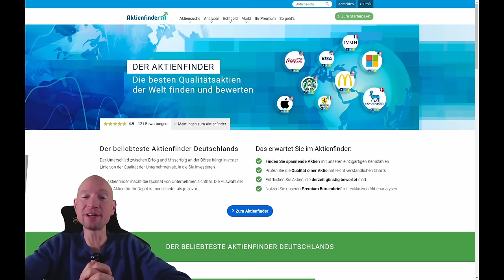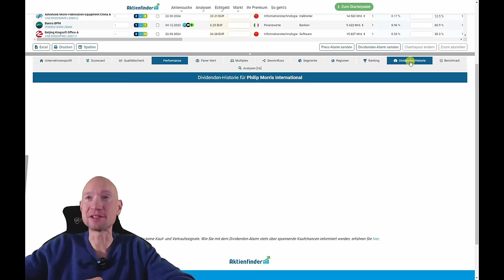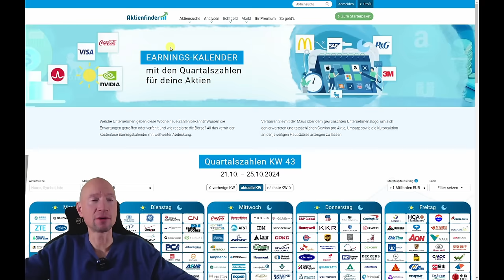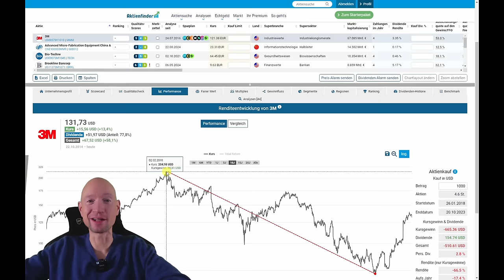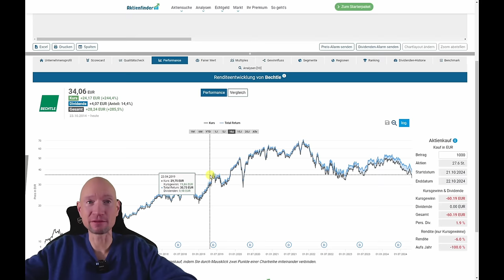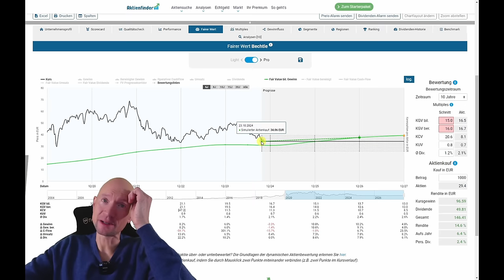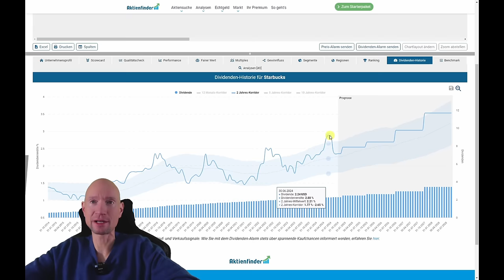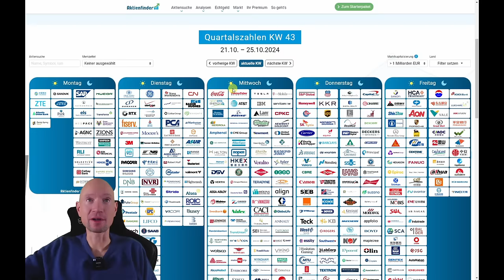Earnings! 4 spannende Chancen am Aktienmarkt!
0:00 Earnings! 4 spannende Chancen am Aktienmarkt!
0:45 Philip Morris +10%! Ist die Aktie ein Kauf?
7:00 3M -2%! Ist die Aktie ein Kauf?
12:00 Bechtle -6%! Ist die Aktie ein Kauf?
18:00 Starbucks -6%! Ist die Aktie ein Kauf?